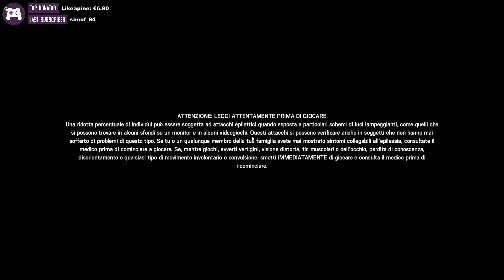Un Paio Di Arcobaleni Dopo La GamesWeek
Streamer: Esprit

Gioco: Tom Clancy's Rainbow Six Siege